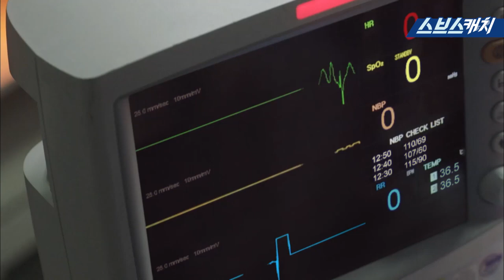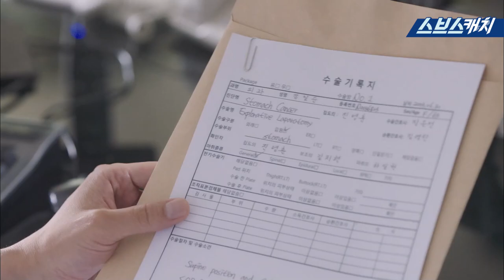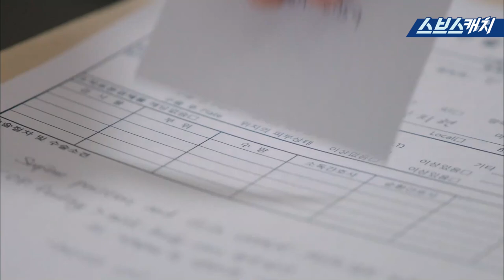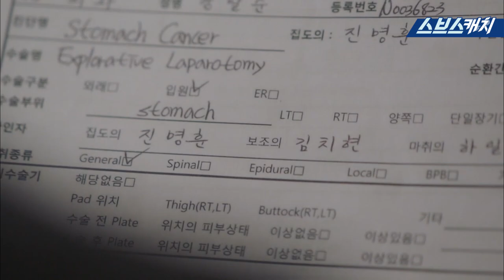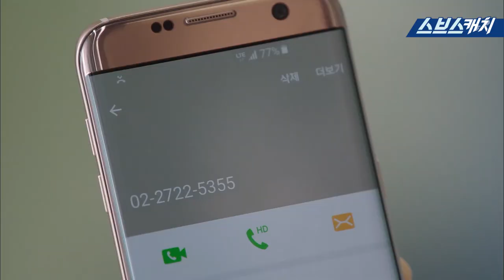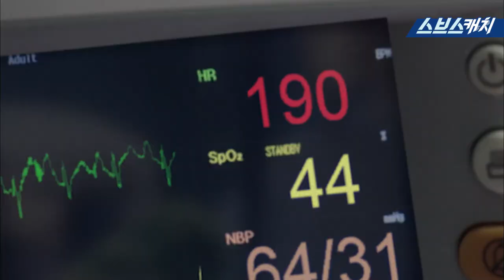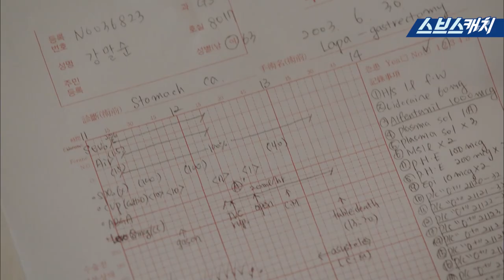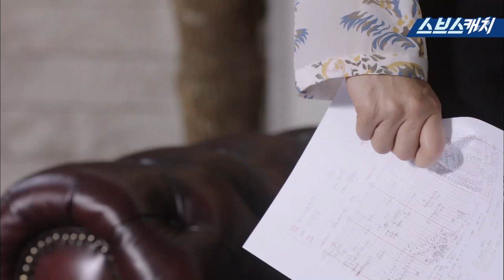그쪽이 우리 할머니 죽였죠? 진선규가 덮고 싶은 그날을 기억하는 박신혜(feat. 기억력 머선 129)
다시보는 〈닥터스〉 명장면
그쪽이 우리 할머니 죽였죠?
진선규가 덮고 싶은 그날을 기억하는 박신혜(feat. 기억력 머선 129)